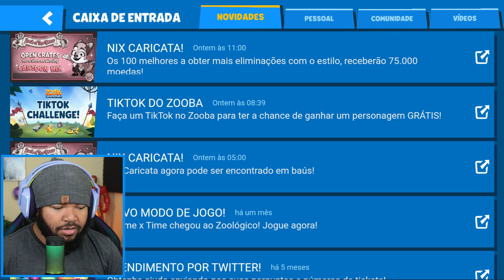Agora ODEIO o TONY! Nix Cartoon Squad com INSCRITOS Zooba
Criei um Squadrão com os inscritos do whatsapp e passei mal, depois desse vídeo eu odeio o Tony não tem como. E ai, o que achou da nova Skin da Nix?

✏️PROJETOS PESSOAIS✏️